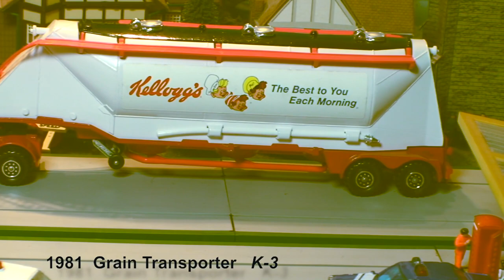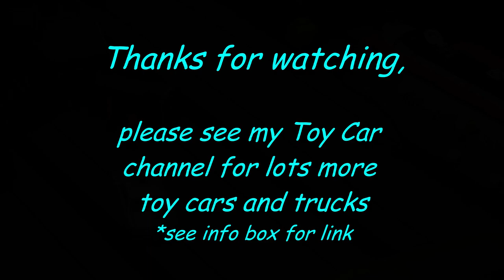Diecast Tanker Collection adultdiecast Scale Models on Matchbox Motorway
video copyright robert nichol audioproductions audio copyright robert nichol audioproductions video copyright Robert Nichol AudioProductions 2015

1/64 scale city,1/64 diorama,How I build my 1/64 scale layouts,1/64 Work Day Pt,My new 1/64 scale construction layout update,1/64 scale layout,scale modelling,,diecast city